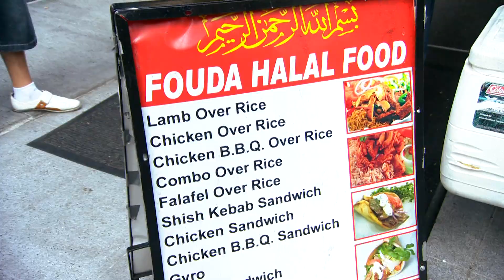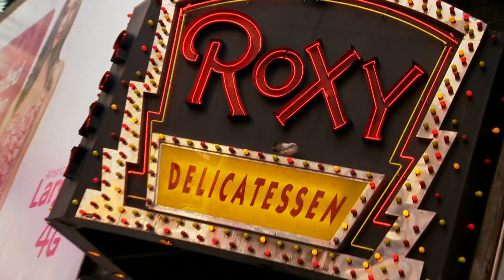New York | Chef James Comiendo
En las calles de NY se consiguen algunas de las comidas rápidas mas deliciosas y para comprobarlo Chef James fue a investigarlo por si mismo.